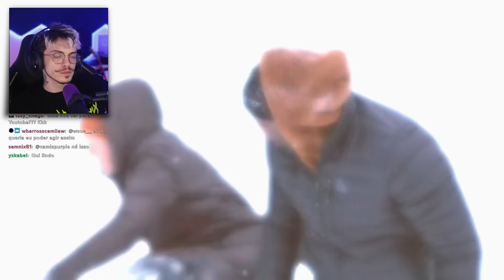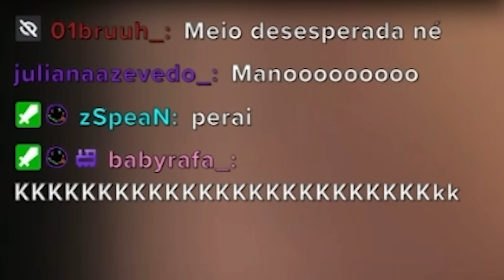BILAL ficou ao lado de sua EX ESPOSA e deu TRETA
90 DIAS PRA CASAR

tktk: @gambitzer0

editado por: @crohs_